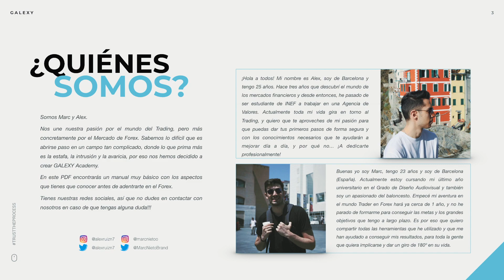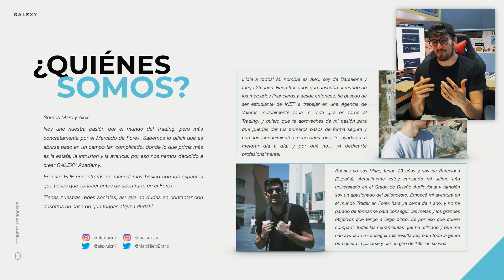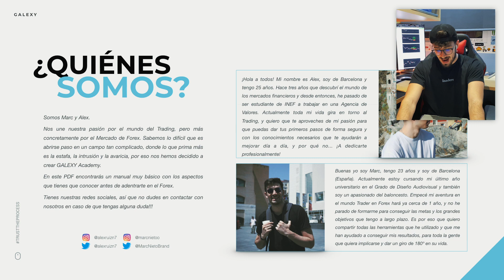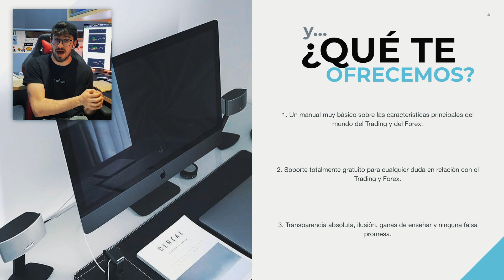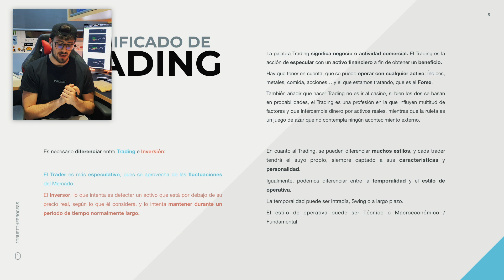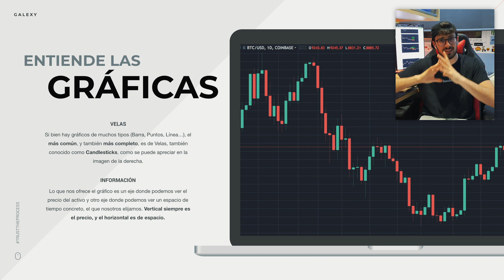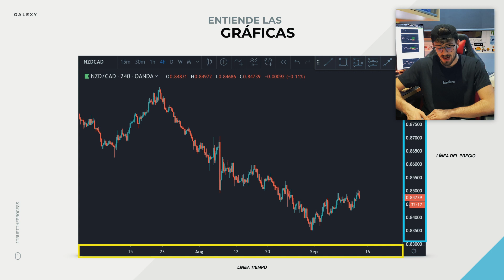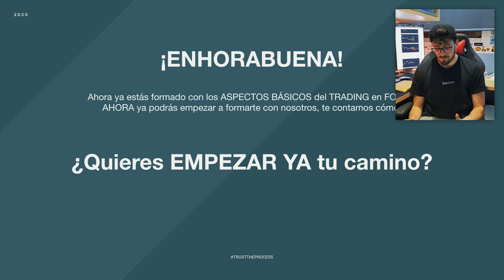✅¿Qué es el trading y cómo funciona? - Curso para principiantes 2023 ✅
¡Huuuuola! ¿Qué es el trading y cómo funciona? - Curso para principiantes 2023. Descubre trading en forex desde cero, con este curso de trading en forex gratis y aprende a como funciona el trading para principiantes.

Este canal tiene como finalidad compartir resultados y experiencias personales. No soy asesor financiero y todo lo que cuento viene de mi recorrido en las inversiones, negocios online  & eCommerce y más...